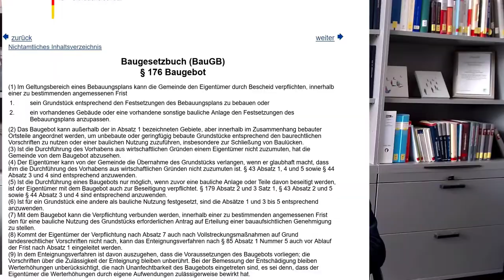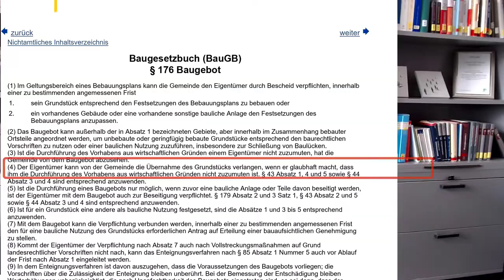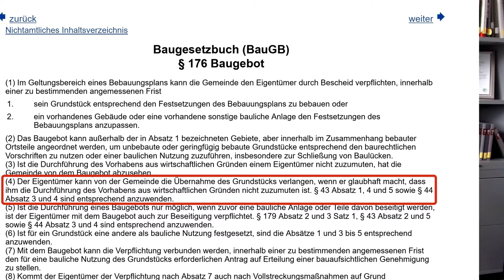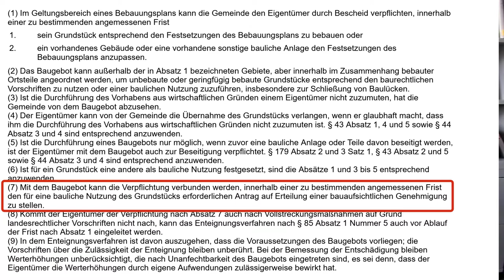RURPOD #24 - Baugebot - ein zahnloser Tiger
"Das Baugebot gem. § 176 BauGB ist bereits 1971 (mit dem „Städtebauförderungsgesetz“) mit weiteren städtebaulichen Geboten (§§ 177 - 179 BauGB)  in das BauGB eingeführt worden. Die praktische Anwendung ist hingegen -  auch und gerade in Großstädten - unbedeutend geblieben. Gerade mit Blick auf den hohen Verwaltungsaufwand und der Durchsetzungsschwäche wird die Anwendung des Baugebots trotz „Wiederentdeckung“ von den Gemeinden abgelehnt.
In diesem Beitrag sollen die rechtlichen Grundlagen des § 176 BauGB beleuchtet werden."

2. Quelllen

- WD - Gutachten (WD 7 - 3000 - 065/18 v. 4. April 2018): Rechtsprechung zum Baugebot nach § 176 BauGB, abrufbar

- Grundlegend z.B. Battis/Krauzenberger/Löhr, BauGB, 2. Aufll § 176